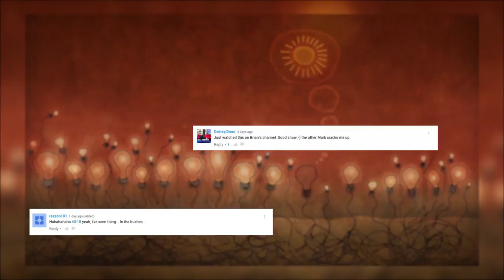Flat Earth Coffee Talk 13 with Humanastory - Mark Sargent ✅